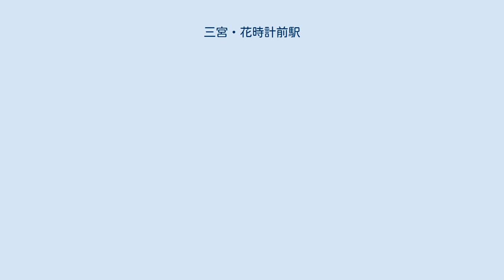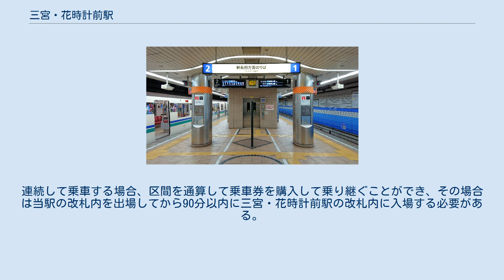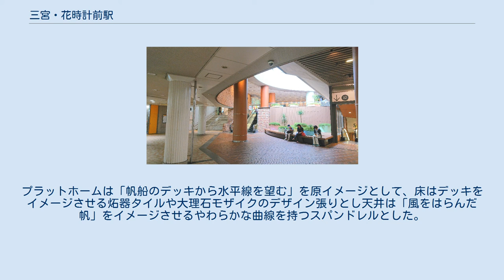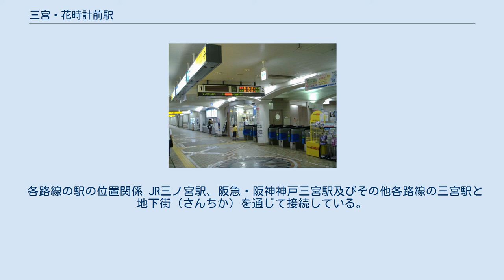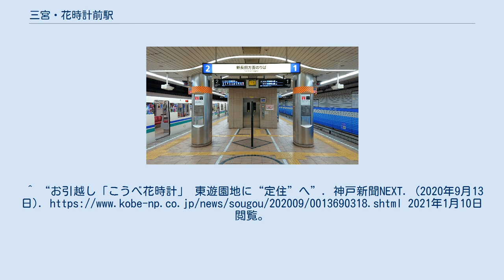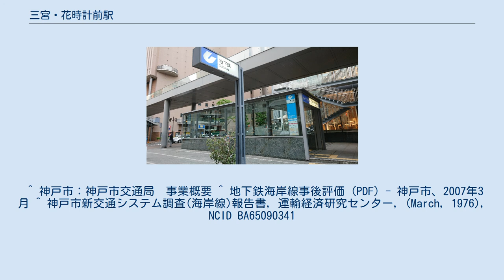三宮・花時計前駅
三宮・花時計前駅（さんのみや・はなどけいまええき）は、兵庫県神戸市中央区磯上通八丁目にある神戸市営地下鉄海岸線の駅。
 駅名の「花時計」とは神戸市役所の北側にあった花時計のことである（現在は東遊園地に移転、当初は仮移転）。
 島式ホーム1面2線構造の地下駅で、同線の終着駅である。
神戸国際会館の南側市道に東西に延びる形で位置し、中地下二階にコンコースと改札が、その下にプラットホームがある。
神戸国際会館のサンクンガーデン（およびSOL地下2階）やさんちかと接続する出口1、国際会館前の東西道路と接続する出口2、三宮ビル南館と接続する出口3、元町地下通路（旧居留地・大丸前駅と接続）やさんちか、神戸市役所と接続する出口4がある。
さんちかを経由することで各線三宮駅へ乗り換えすることがきる。
駅構内にはトイレ（こうべ・だれでもトイレ）やAEDが設置されており、プラットホームへはエレベーターが1台、エスカレーターが4台設置されている。
改札外コンコースにファミリーマートが営業している。
 地下鉄山手線（西神・山手線）へは、一旦改札を出てさんちかを介して三宮駅で乗り換えとなる。
連続して乗車する場合、区間を通算して乗車券を購入して乗り継ぐことができ、その場合は当駅の改札内を出場してから90分以内に三宮・花時計前駅の改札内に入場する必要がある。
 駅イメージテーマは「劇場都市の玄関」とされ、神戸全体を劇場都市とみなし、当駅をその玄関口と位置づけデザインされた。
コンコースは隣接する巨大施設である国際会館のイメージを引用し、床・壁に炻器質タイル採用、基調色はベージュ系・ブラウン系とし、劇場都市としてのにぎわいを表現するとともに、部分的に大理石モザイクを用い暖かみと華やかさのあるデザインを目指した。
また、柱・梁には意匠性に富んだGRC化粧仕上げとし、三宮の歴史を表現するとともに空間を分節し、ヒューマンスケールにすることを狙った。
プラットホームは「帆船のデッキから水平線を望む」を原イメージとして、床はデッキをイメージさせる炻器タイルや大理石モザイクのデザイン張りとし天井は「風をはらんだ帆」をイメージさせるやわらかな曲線を持つスパンドレルとした。
また、ホーム対向壁は海をイメージさせるマリンブルーのグラデーションを施し、海岸線のブルーラインをより印象的にすることを試みた。
 2019年度の1日平均乗車人員は8,434人である。
海岸線の駅では和田岬駅、新長田駅に次ぐ第3位で、開業以降緩やかな上昇傾向が続いている。
 開業以降の1日平均乗降・乗車人員は下表のとおり。
 駅名の由来となった花時計 三宮の南部に位置し、オフィスビルが多い。
 各路線の駅の位置関係 JR三ノ宮駅、阪急・阪神神戸三宮駅及びその他各路線の三宮駅と地下街（さんちか）を通じて接続している。
直接隣接しているわけではないため、乗り換えには徒歩で5分から10分程度の時間を要する。
 ^ a b c d e f g h i 『兵庫の鉄道全駅 私鉄・公営鉄道』神戸新聞総合出版センター、2012年12月10日、236頁。
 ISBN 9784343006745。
^ “お引越し「こうべ花時計」 東遊園地に“定住”へ”. 神戸新聞NEXT. (2020年9月13日). 2021年1月10日閲覧。
 ^ K01 三宮・花時計前駅 構内ご案内図 - 神戸市交通局（2019年7月7日閲覧） ^ “西神・山手線と海岸線の乗り継ぎ方法を教えてください。”. 神戸市総合コールセンターよくある質問と回答. 神戸市. 2018年4月21日閲覧。
 ^ 神戸市：神戸市交通局　事業概要 ^ 地下鉄海岸線事後評価 (PDF) - 神戸市、2007年3月 ^ 神戸市新交通システム調査(海岸線)報告書, 運輸経済研究センター, (March, 1976), NCID BA65090341